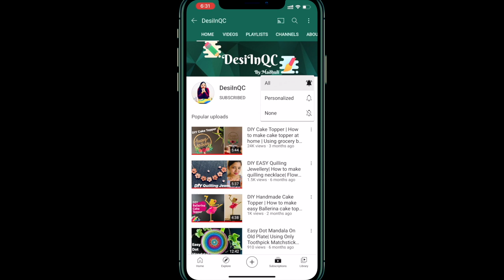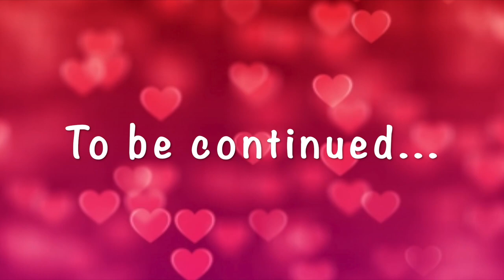DIY Easy & Beautiful Paper Flower Bouquet,Chocolate Box | Gift Ideas For Him/Her|Part 1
Hello Friends,

This video is Valentine's special! You can find most amazing gift ideas for Valentine's Week in this series.

Chapters:
00:13 - How to make paper Rose Box/ How to make paper Rose Bouquet
02:55 - How to make Chocolate Box

You will need very basic things to make these gifts:
Rose Day - Any box (I have used medicine box), Colourful papers (Pink, Light Pink, Blank, Red), Piece of glitter paper (optional), Piece of white card paper (optional), News Paper, Glue

Chocolate Day - Bunch of your favourite Cadbury's and chocolates, old box card paper, Colour papers (Red, Black), Piece of glitter paper (optional), Piece of white card paper (optional), Glue

Stay Safe!